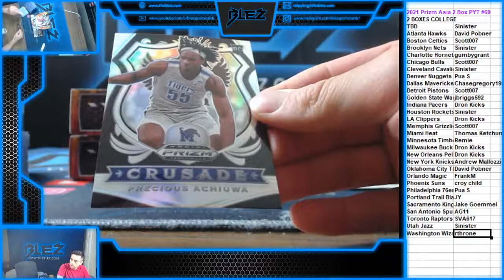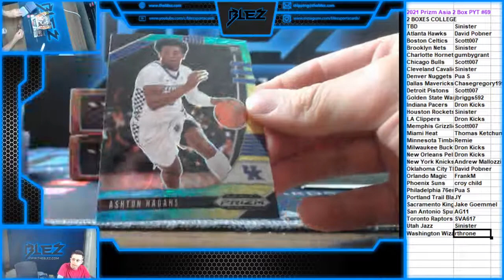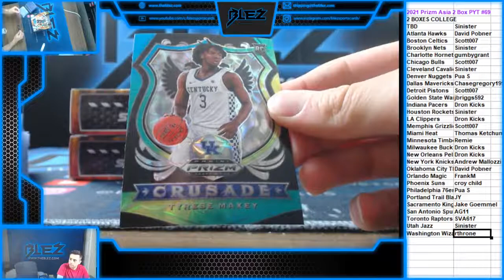2020 21 Panini Prizm Asia College 2 Box PYT #69